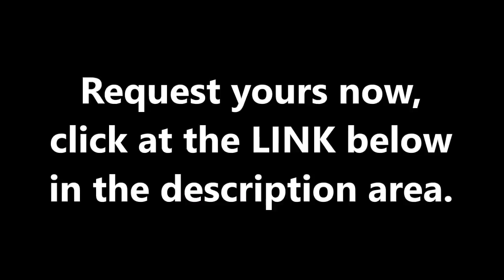IMPROVE YOUR LIFE SIGNIFICANTLY BY IMPROVING YOUR SPIRITUAL LIFE. Brother Carlos. DELIVERANCE PRAYER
IMPROVE YOUR LIFE SIGNIFICANTLY BY GETTING RID OF DEMONS, CURSES, WITCHCRAFT, AND THE LIKE. Take advantage of what is being offered here in order to help yourself improve your spiritual life.